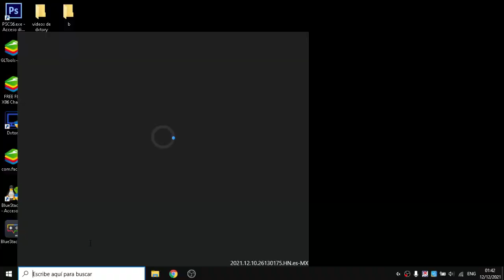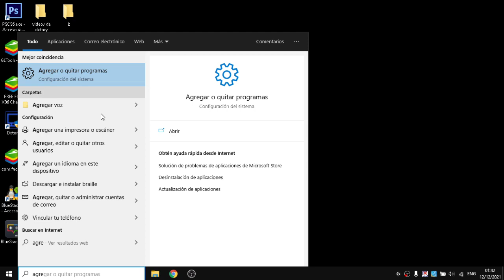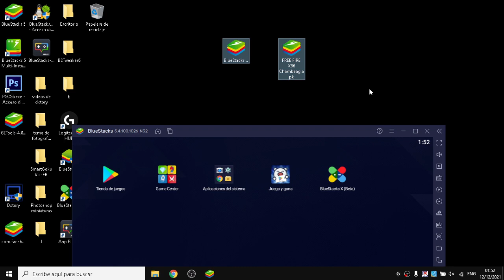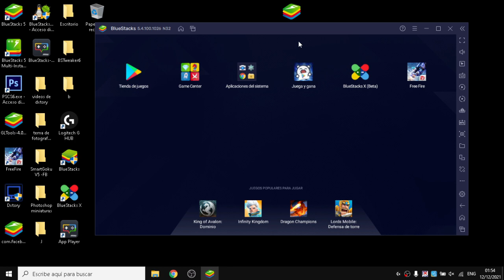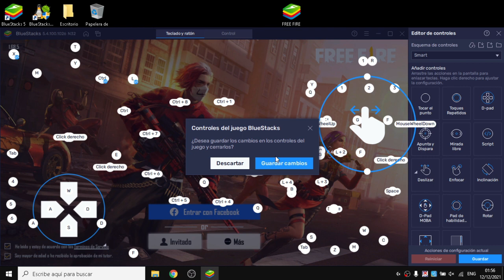😮El MEJOR EMULADOR PARA PC de BAJOS RECURSOS 2022🚀 [1 GB- 1 NÚCLEO+90FPS]